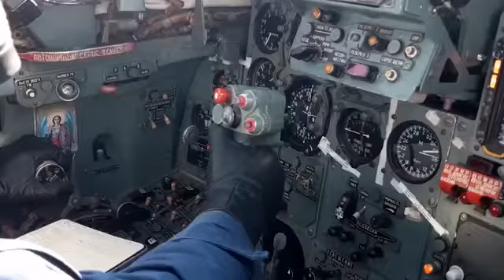تزويد قاذفات Su-24M بالوقود في منطقة فولغوغراد